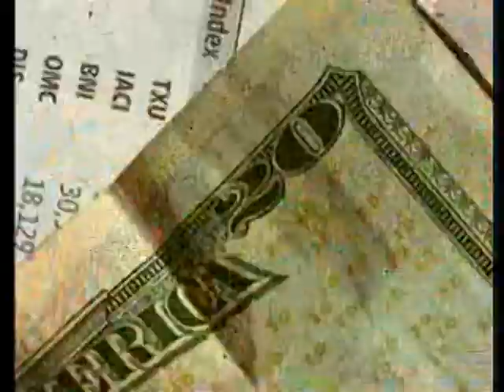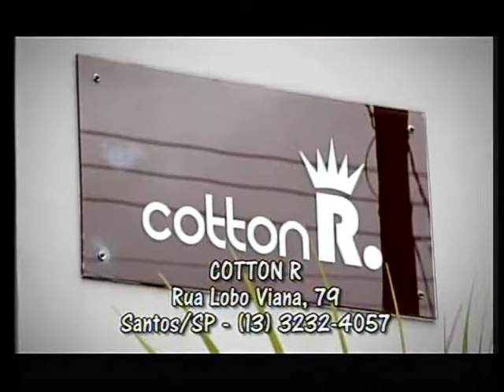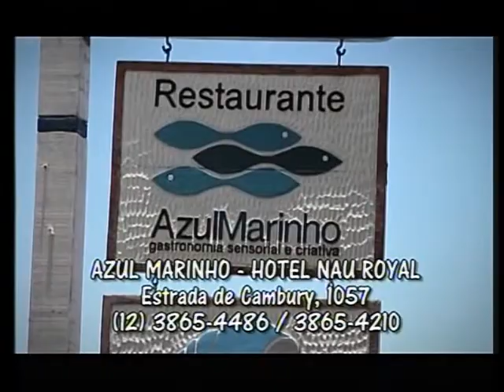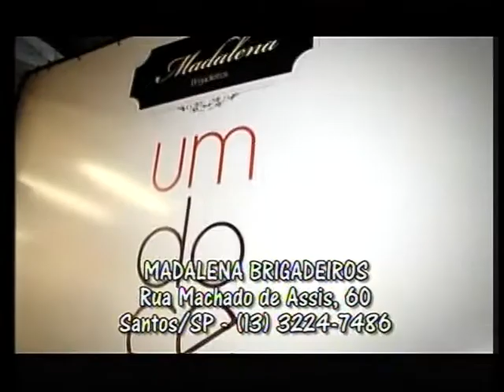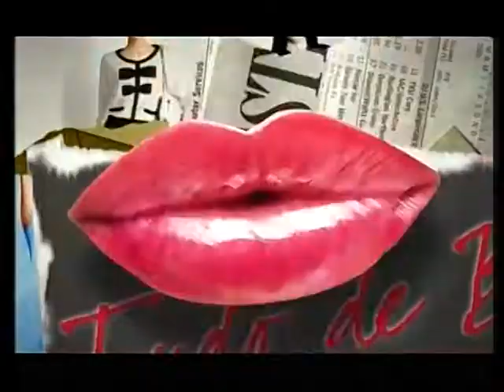Programa Tudo de Bom Renata Queiroga BATE PAPO AO VIVO NO ESTÚDIO Sexta feira 04 04 14